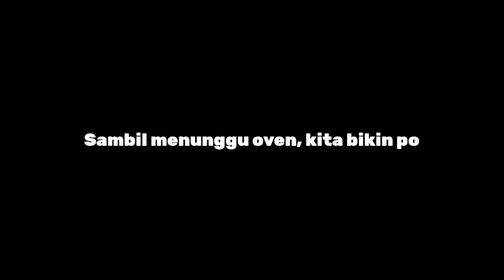Resep KUE NASTAR | SPESIAL CHRISTMAS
Hallo, teman-teman sekalian bagaimana kabar kalian pasti kita semua diberikan keadaan sehat ya... di video kali ini Kak Ros di spesial natal kali akan membuat kue Nastar yang dijamin kalian pasti bisa membuatnya dan silakan di simak videonya sampai habis ya... dan Kak Ros juga siapkan bahan-bahan di bawah ini..

500 gram tepung terigu
200 gram tepung maizena
200 gram wisman ( jika tidak punya tidak masalah ya teman-teman )
200 gram susu bubuk
220 gram gula halus
4 butir telur ( kita hanya pakai kuning saja ya teman-teman )
75 gram keju ( merek keju bebas ya Bun, tapi saya pilih merek yang sudah ada di dalam video )

Untuk polesan atas kue nastar, yang perlu disiapkan
4 butir telur ( kak Ros hanya pakai kuningnya saja )
4 Sdm susu full cream
2 Sdm minyak goreng

Itu saja bahannya, untuk cara buatnya silahkan  tonton video diatas ya...
terbaru dari kami ...
Terima kasih.

Follow juga instagram baru kak ros : kakroschannel

and see you on my next video, bye